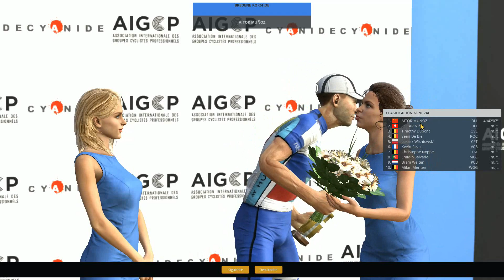"PRIMERAS CLASICAS WORLD TOUR" | #42 | PCM 2019 | MODO CARRERA SUSCRIPTORES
Comienza un nuevo modo carrera, uno algo especial, en el que VOSOTROS , los suscriptores, seréis los protagonistas. Antes de nada dar las gracias a LUCAS 351 por el esfuerzo que ha echo por el maillot del equipo y los demás maillot que me ha echo. Durante lo que dure la serie os convertiréis en ciclistas y con mi ayuda intentaremos codearnos con los más grandes del pelotón mundial y contra otros suscriptores. Solo espero que os guste la idea, y podamos disfrutarla juntos hasta donde lleguemos. Aquí abajo os dejo el discord del canal y la cuenta de twitter donde anunciaré cositas cuando vayamos avanzando en la serie. Espero que os guste